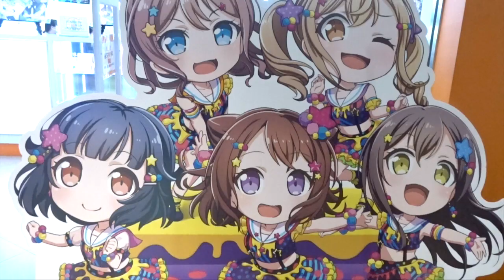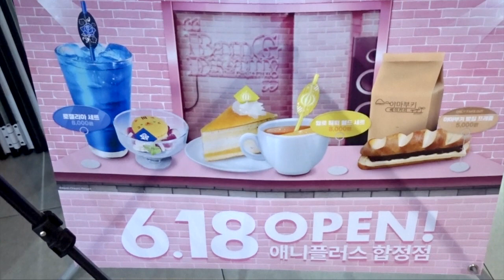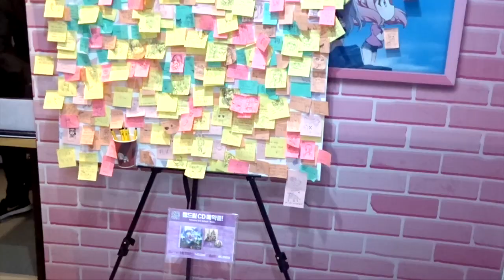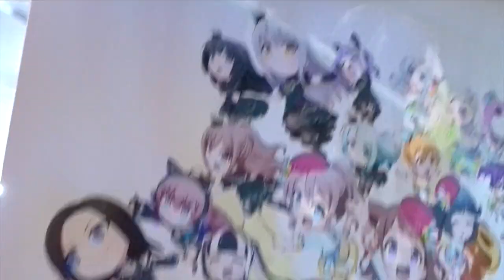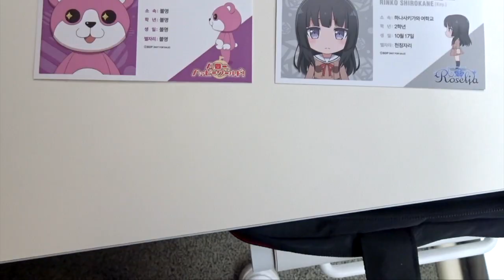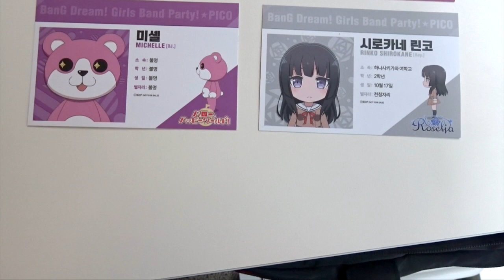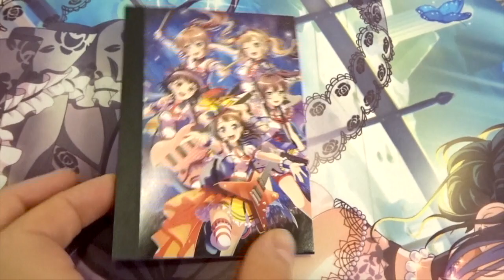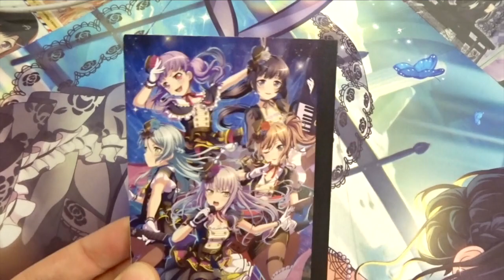Garupa Pico café in Seoul! | hobbykr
I'm back! And I finally take you with me to the Bang Dream Pico cafe! If you wold like more detailed information about the cafe and how to get there, please